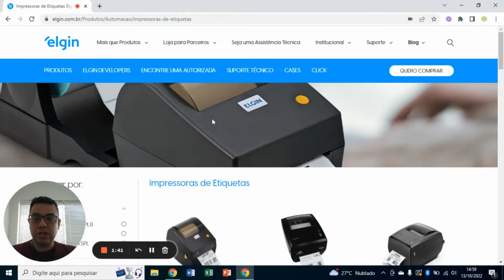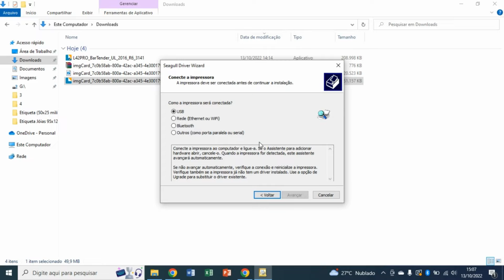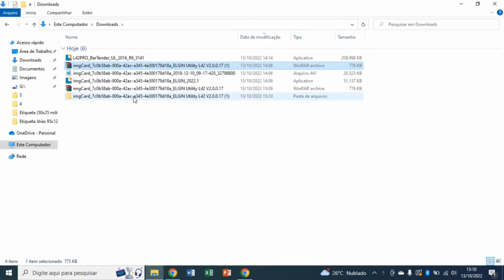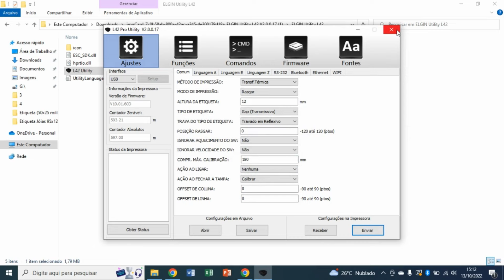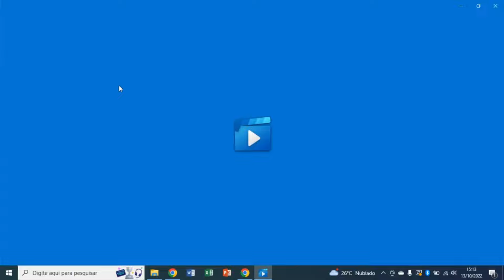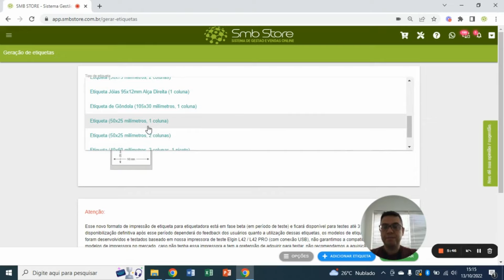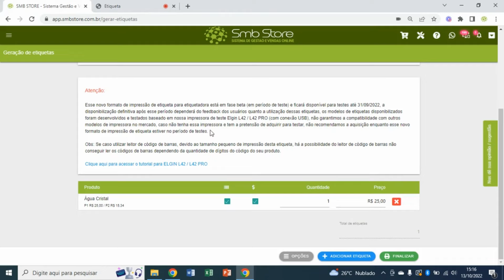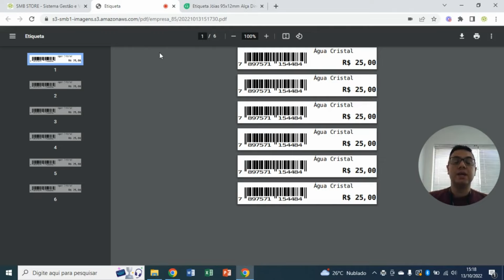Instalação da impressora L42 PRO e impressão de etiquetas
Neste vídeo vamos mostrar como é feita a instalação do Driver da impressora Elgin L42 PRO no Windows, seguindo passo a passo.

Não se esqueça de curtir e se inscrever, isso nos ajuda muito!

Iremos mostrar também como imprimir suas etiquetas em nosso sistema de gestão online da SMB STORE

Site do fabricante ELGIN para baixar o driver da impressora